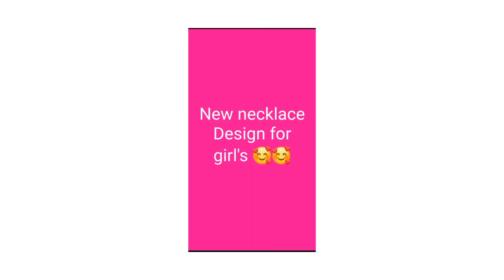latest beautiful jewellery design for girls 2023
In this video, we showcase the latest gold jewelry set design that will add a touch of luxury to your look. From intricate necklaces to elegant earrings and bracelets, our collection has something for every occasion. Our fashion expert will guide you through the latest fashion trends and share tips on how to style these gold jewelry sets with different outfits. Whether you are a bride-to-be or just looking for a statement piece to elevate your style, this video is a must-watch. Discover the latest gold jewelry set design that will make you stand out at any event. buy